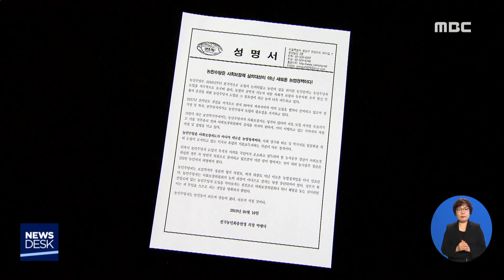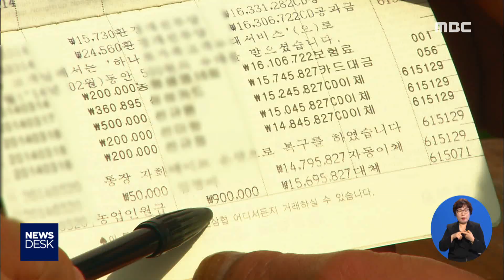'농민수당' 급물살 타나? - R (190415월/뉴스데스크)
◀ＡＮＣ▶

농업 분야의 이슈인 농민수당에 대해
보건복지부가 내부 검토를 마친 것으로

이에 따라 각 지자체의 농민수당 도입 논의도
급물살을 탈 것으로 보입니다.

           ◀ＶＣＲ▶

최근 전국 농민회가 발표한 성명서입니다.

[C/G 1] 농민수당 지급과 관련해
보건복지부가 사회보장위원회 심의를
거쳐야 한다며, 지자체의 예산 배정과 집행을
막고 있다는 내용입니다.///

지역 농민단체 역시
농민수당은 사회보장제도 차원에서 접근할
사안이 아니라는 점을 거듭 강조했습니다.

           ◀ＩＮＴ▶
"(농민수당은) 농업정책의 한 방편이기 때문에
 이것은 보건복지부에서 가타부타 심의해야 될
 여지가 있는 게 아니죠. 아예..."

논란이 커지자 복지부는
급하게 진화에 나섰습니다.

[C/G 2] 사회보장위원회에서는 농민수당을
심의할 계획이 없으며, 농민수당에 대한
내부 검토 작업이 끝나 조만간 지자체에
관련 내용을 통보할 예정이라고 밝혔습니다.///

복지부 관계자는
최종 검토 결과에 대해 확답을 피하면서도,
지자체가 농민수당을 지급하는데
반대하지 않겠다는 뜻을
간접적으로 내비쳤습니다.

           ◀ＳＹＮ▶
"지자체의 사업 방식을 지원할 수 있는
 기본 틀은 갖고 있기 때문에 부정적으로
 보여지고 있지는 않습니다."

농민수당에 대한 정부의 기본 입장이
공식적으로 확정되면,
시 단위 지자체의 농민수당 도입 움직임도

광양시는 내년부터 연간 60만 원의
농민수당을 지급하겠다는 계획을 세웠고,

순천시도 지급 금액과 방식 등을 논의하기 위한
T/F팀 구성 작업에 들어갔습니다.

           ◀ＩＮＴ▶
"T/F팀을 10명 내외로 구성해서 이달 중에
 구성을 완료하고 본격적으로 농민수당 관련
 사항을 추진하려고 하고 있습니다."

한편, 전라남도는 농민수당을 포함한
'전남형 기본소득제' 도입을 위해
이르면 이달 말부터
권역별 공청회를 진행할 계획입니다.